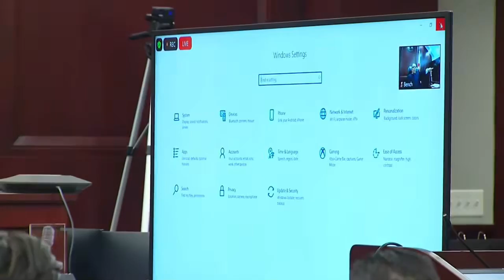Trial for Alleged Cop Killer O-Zone Wallace (Part 8)